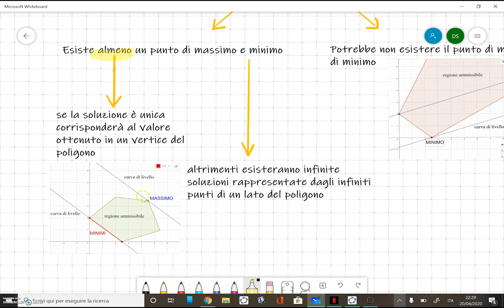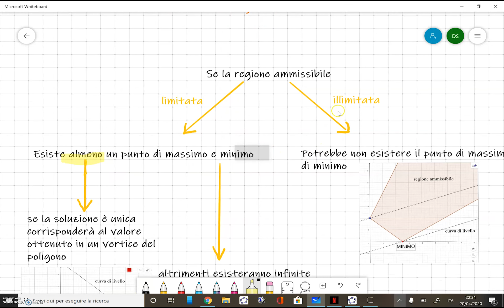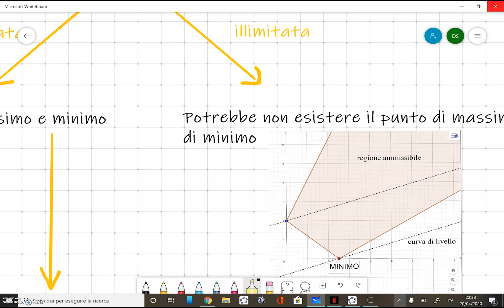Programmazione Lineare 1) Ricerca Massimi e Minimi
Ricerca di massimi e minimi in un problema di Programmazione Lineare
Breve mappa concettuale per la ricerca del punto di minimo o massimo
Matematica
classe: 5